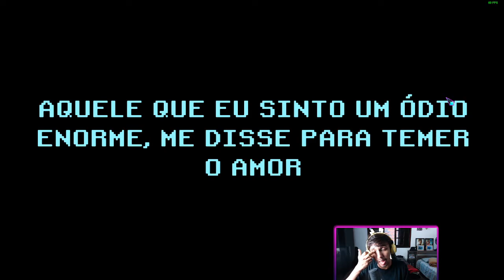JOGO DE PLATAFORMA BRASILEIRO DE SOBREVIVÊNCIA (feito por um cara só) | Marmoset Gameplay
Marmoset é um jogo de PLATAFORMA BRASILEIRO DE SOBREVIVÊNCIA que lançou na segunda-feira (01/11) e está custando menos de 10 reais na Steam, é inacreditável pensar que esse jogo foi feito por um cara só

CONFIGURAÇÕES DO PC:
 - Processador Intel Core i5-9600K Coffee Lake LGA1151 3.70GHz
 - Memoria Corsair Vengeance LPX Preta 8GB (1x8) 2400MHz DDR4
 - Memória Crucial Ballistix Sport Branca 8GB (1X8) 2400MHZ DDR4
 - Placa Mãe Gigabyte H310M M.2 LGA 1151
 - Water Cooler GamerStorm DeepCool Maelstrom 120T
 - Fonte Corsair VS Series VS550 80 Plus White 550W
 - Gabinete Pichau Gaming Pouter II Led RGBI
 - HD Seagate 1TB Barracuda - 7200 RPM 64MB - Sata III
 - SSD M.2 Xraydisk 512 GB - PCIe

VEJA SOMENTE O QUE TE INTERESSA:

0:00 Introdução
0:33 Prólogo da história
0:59 Dialógos, mecânicas e história
8:24 Gameplay na caverna
10:00 Desafio da Slime
11:38 Apoie "Marmoset" na Steam
12:10 Final